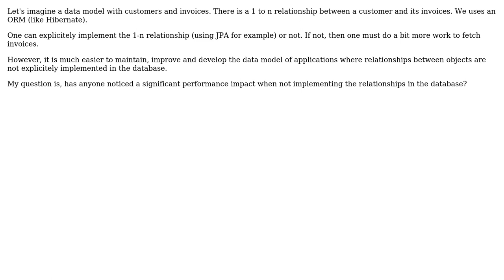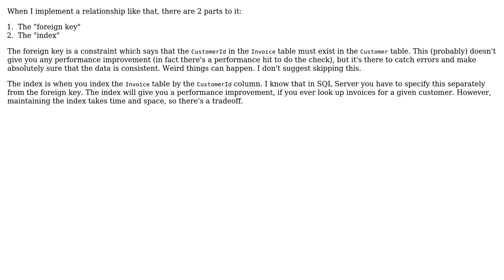Software Engineering: Performance impact of not implementing relationships at the database level?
With thanks & praise to God, and with thanks to the many people who have made this project possible! | Content (except music & images) licensed under CC BY-SA | Music | Images & others | With thanks to user Scott Whitlock user Jerome Verstrynge and the Stack Exchange Network Trademarks are property of their respective owners. You are responsible for your own actions.